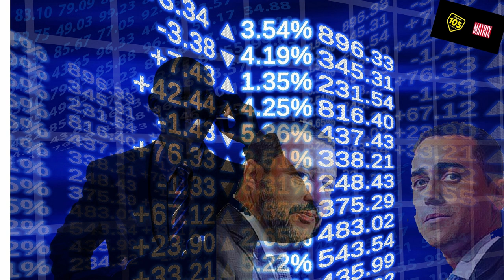Lo spread sale, la borsa scende? Calma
Da 105 Matrix del 16 maggio 2018